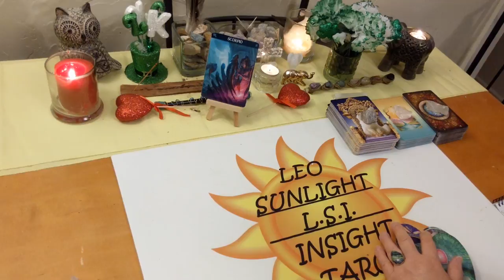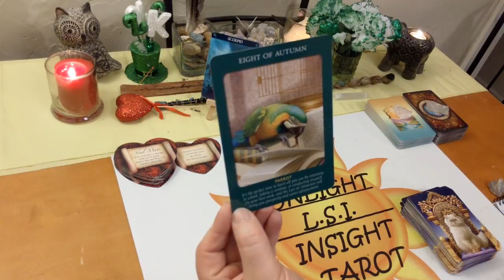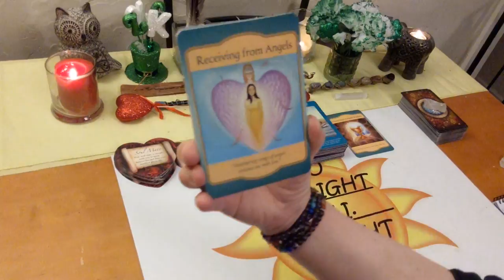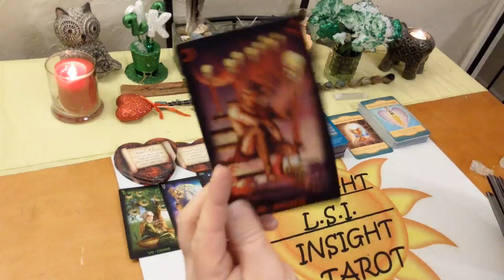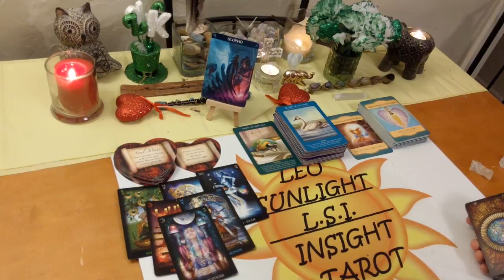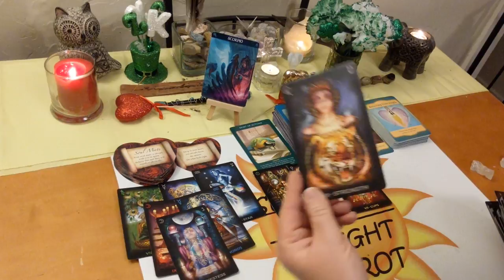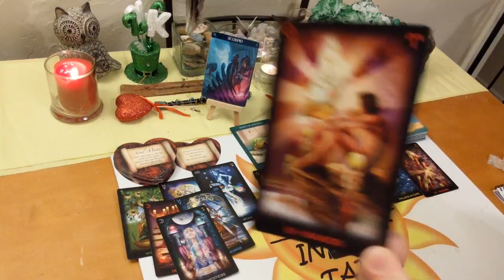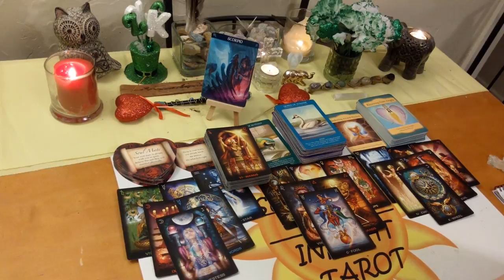Scorpio Bonus *Invest or to Not Invest in This Soulmate?* March 2020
10K Subs! Deck Giveaway & free 20 minute reading of your choice!

♏Scorpio♏ Bonus Reading Love, Life & Advice Tarot & Oracle Card Reading for March 2020. A look at the messages you need to hear right now using 3 different Oracle decks. All clarified with tarot.